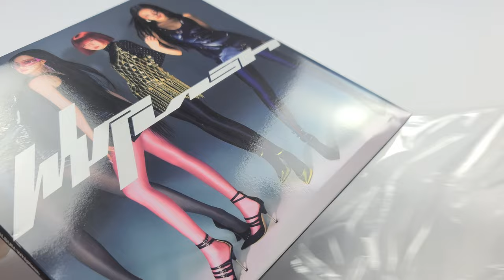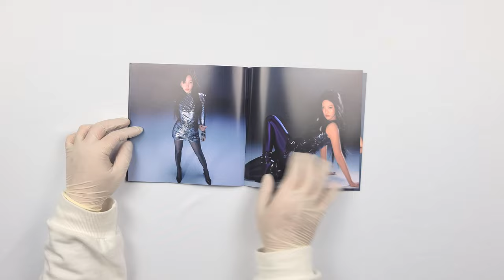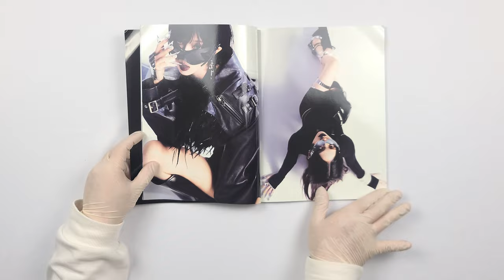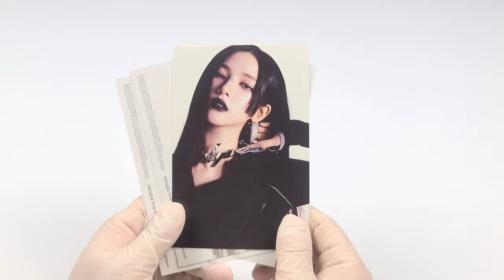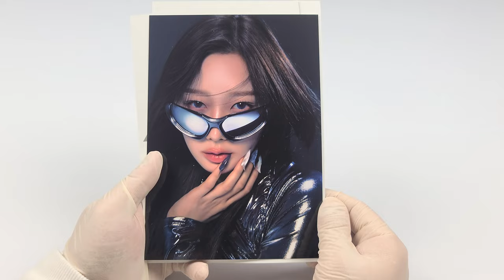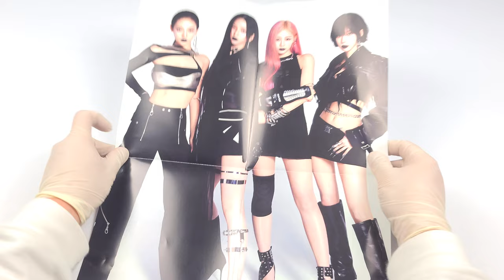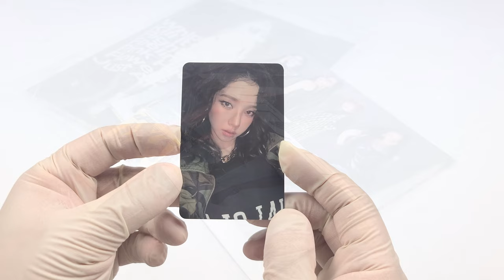⛓ 에스파 aespa 미니 앨범│Whiplash │앨범 언박싱 ⛓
에스파
미니 앨범

발매일
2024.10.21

수록곡
1. Whiplash
2. Kill It
3. Flights, Not Feelings
4. Pink Hoodie
5. Flowers
6. Just Another Girl